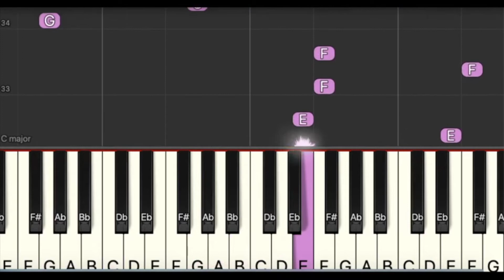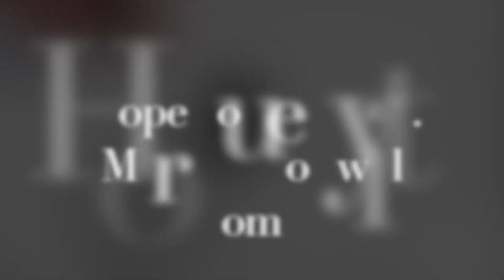Alfred Basic Piano Technic 2, P18, Fun Learning Piano Beginner, Online Piano Lessons, Video Course